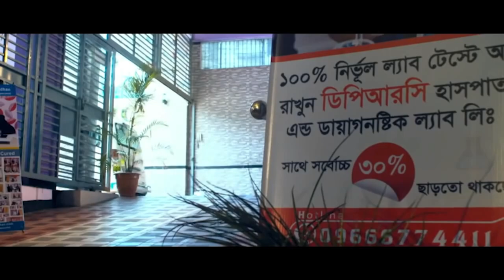সুস্থ হওয়ার কিছুদিন পর ফিরে এসে কি বললেন রোগী ? আলহামদুলিল্লাহ্ DPRC’র চিকিৎসায় আমি সুস্থ । AVN,PLID